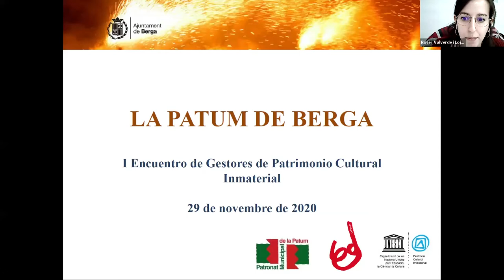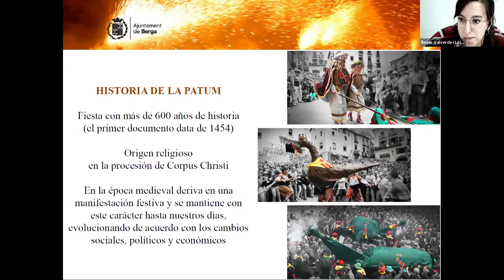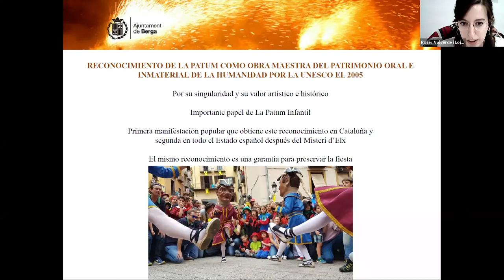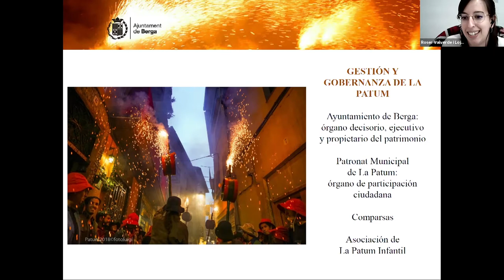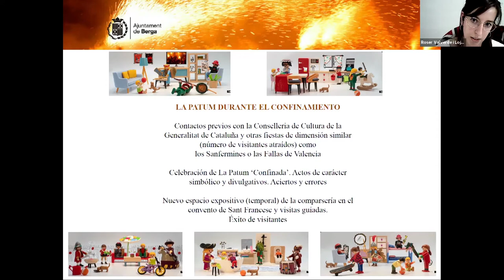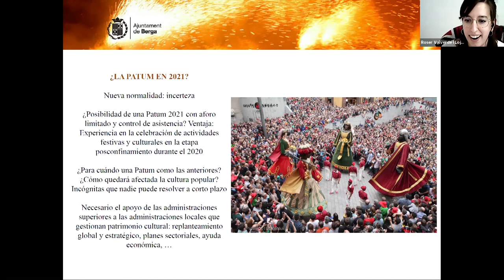Ponencia de la Patum de Berga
Ponente: Roser Valaverde i Lojo. Concejala de Patum
Resumen: repaso de la Historia de La Patum, desarrollo de su gestión y gobernanza de la fiesta. Resumen de las medidas durante el confinamiento y futuras soluciones.